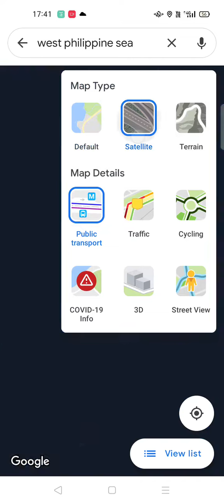WPS Where Those Island Belongs To? The Intense Fight Of Two and Others Country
West Philippines Sea Belong to Philippines.